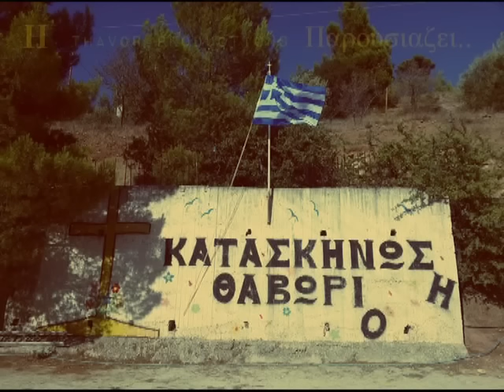ΘΑΒΩΡ 2016, Περίοδος Αγοριών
Χώρος Άθλησης και Ψυχαγωγίας "Θαβώρ" Ι.Μ. Οσίου Παταπίου.
Οργάνωση και λειτουργία : Κέντρο Νεότητας Ι.Ν. Κοιμήσεως της Θεοτόκου Κορίνθου.
Περίοδος αγοριών, 15 - 22  Ιουλίου 2016.